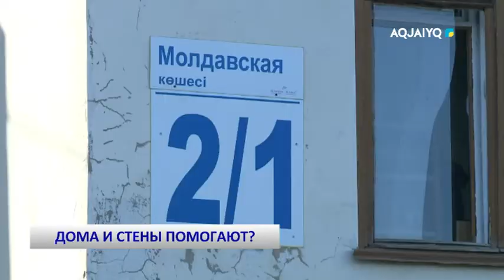ДОМА И СТЕНЫ ПОМОГАЮТ?